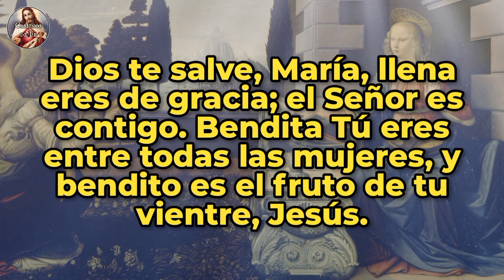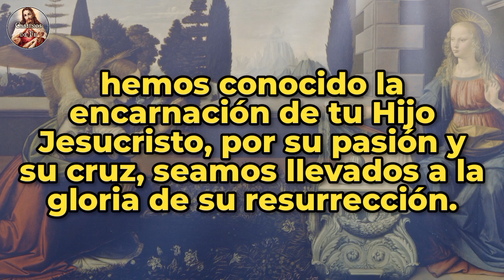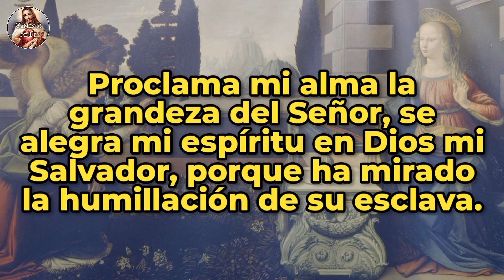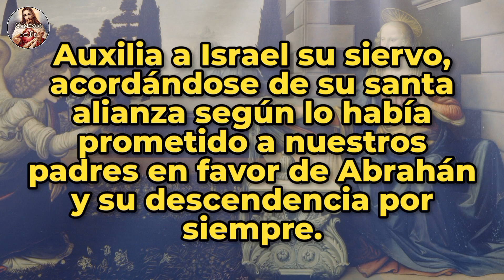ÁNGELUS | 03-AGO-24 | 0DE FE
Ángelus del medio día | Sábado 03 de Agosto de 2024 |  @caminosdefeoficial